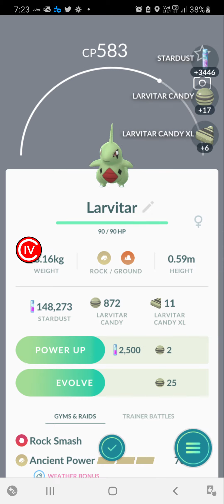Screen Recording 20201223 192435 Pokmon GO Kinder LARVITAR